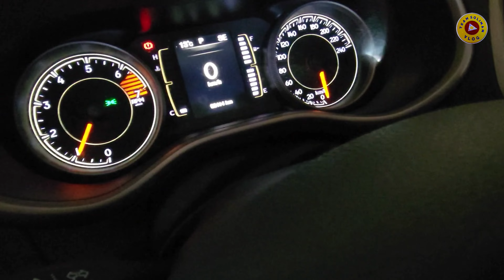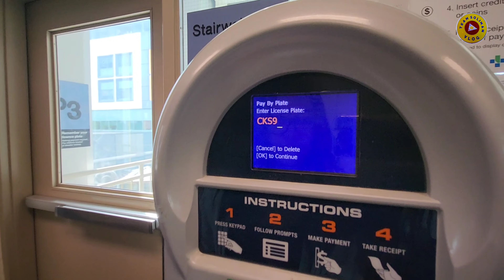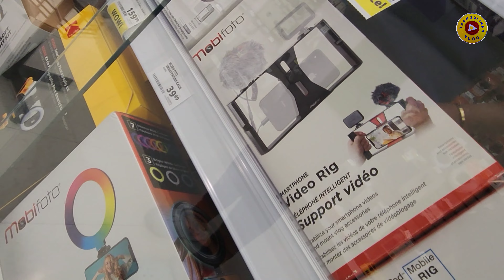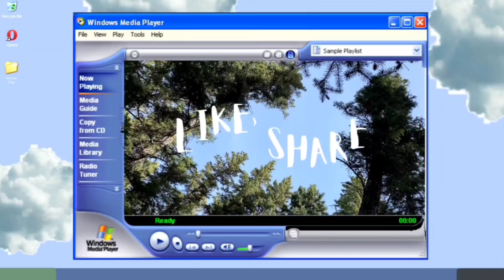Buhay namin dito sa Calgary Alberta.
Libre pa ospital lalo na sa bata problema pag minor lng aabutin ng buwan pagamot .